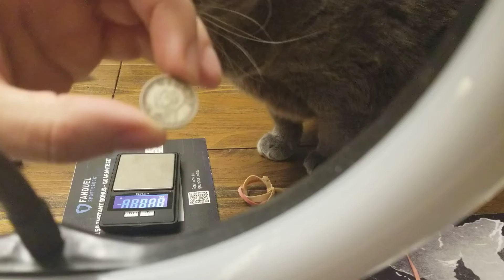What is This Monstrosity?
I must know.